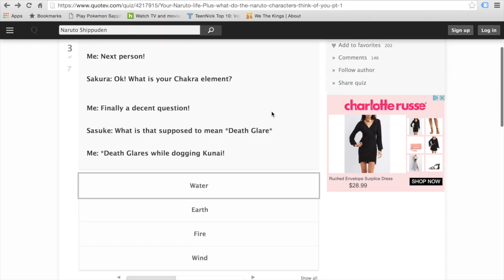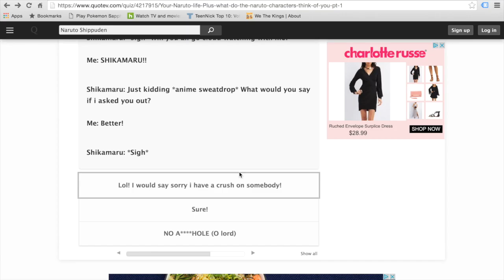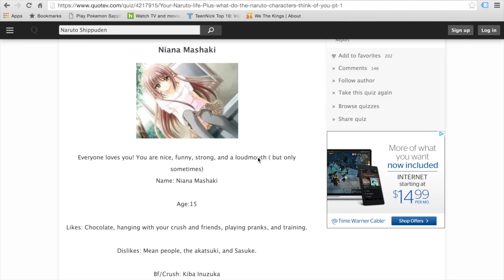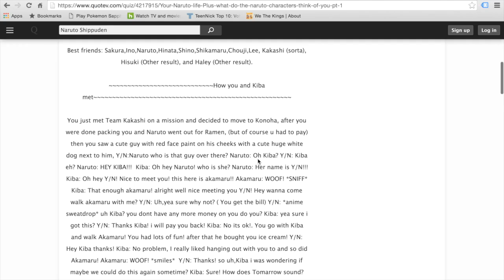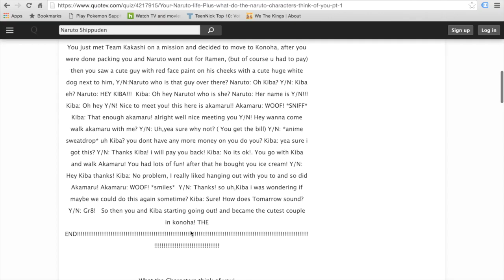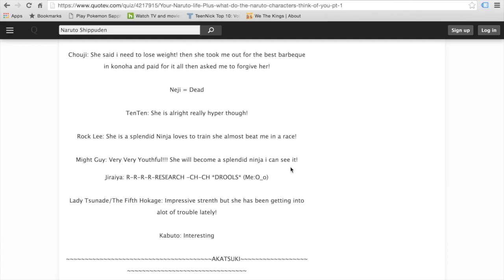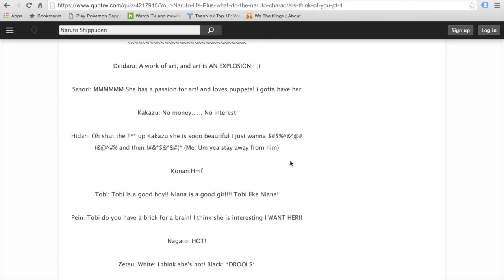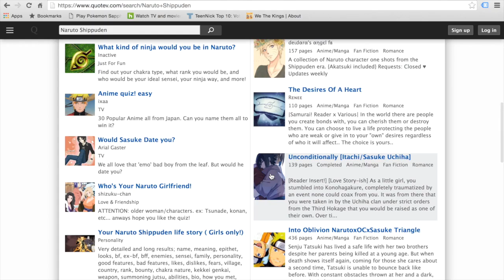What Naruto Shippuden Character Are You?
This video is about What Naruto Shippuden Character Are You?